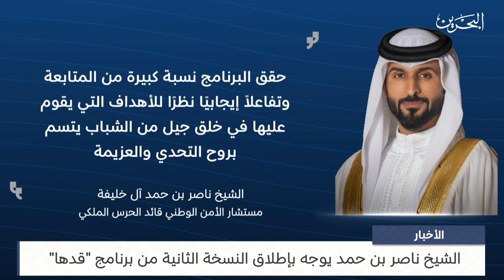البحرين مركز الأخبار : سمو الشيخ ناصر بن حمد يوجه بإطلاق النسخة الثانية من برنامج قدها